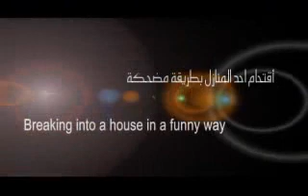Bahraini_abfe_w_2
Bahrain Syria AlQueda